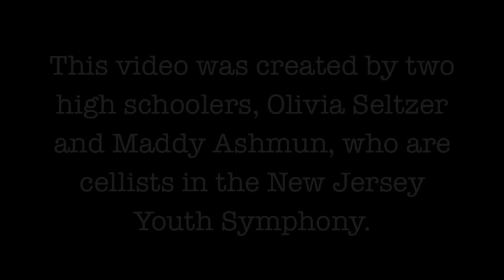Paterson Music Project Video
June 2014. Paterson Music Project is an El Sistema-inspired community program of Wharton Music Center. View the Paterson Music Project video made by two high school students, Olivia Seltzer and Madeline Ashmun, both cellists in the New Jersey Youth Symphony. For more information or to make a donation to this important community program,